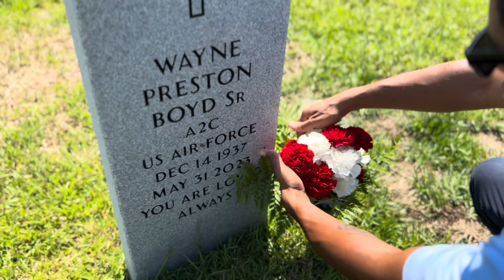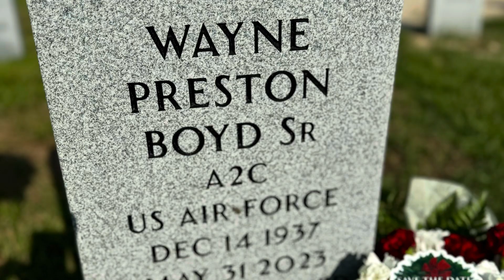AF Veteran A2C Wayne P. Boyd, Sr.’s Honorable Birthday - Support Wreaths Across America 12/14/2024